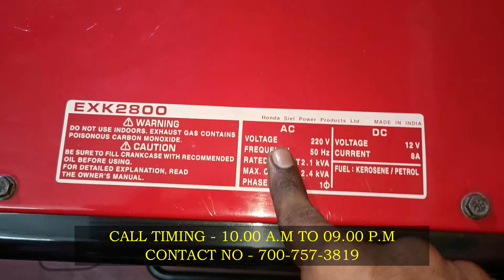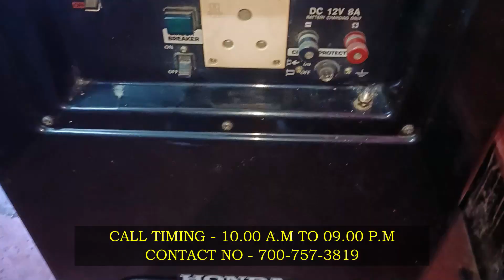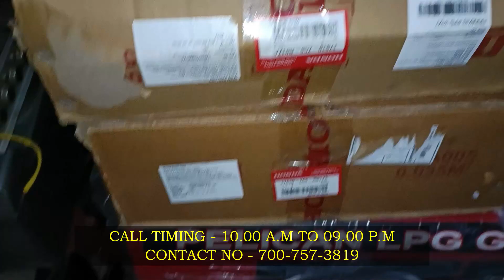Honda EXK 2800 Generator - Brand New Condition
Don;t forget Like ,Susbcribe, share & Comment